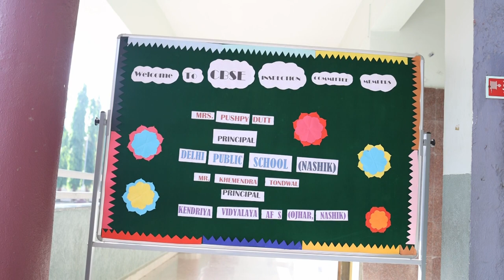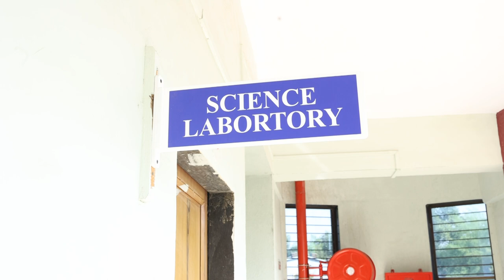CBSE INSPECTION VIDEO- GREATER VALLEY INTERNATIONAL SCHOOL